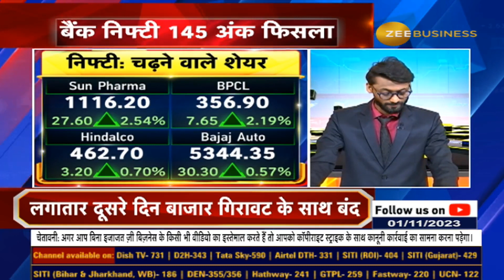Sensex fell 283 points and closed at 63,591 | Stock Market News | Market Highlights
Sensex 283 अंक गिरकर 63,591 पर बंद, जानिए आज के बाजार का हाल इस वीडियो में